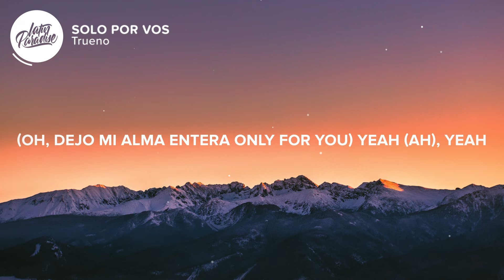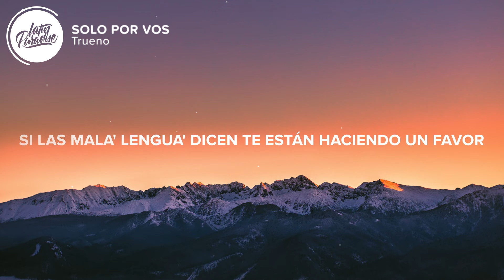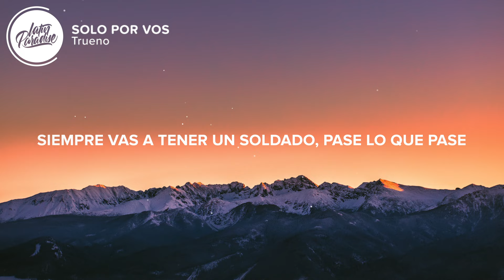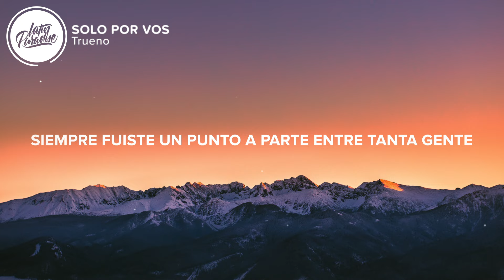Trueno - SOLO POR VOS (Letra/Lyrics)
⏬ Descargar "Trueno - SOLO POR VOS" aqui // Download "Trueno - SOLO POR VOS"

⚡️Bajo por la noche cuando cae el sol
Buscando la luna solo por vos, baby

🎤 Letra / Lyrics: Trueno - SOLO POR VOS

Saco fuerza' de la nada y lo' mancho de blood
Solo por vos, baby)
Yeah, ah
(Oh, dejo mi alma entera only for you)
Yeah (Ah), yeah
Es el TR1
Mai, ay, ja

Y yo que estaba preparado pa' vivir la vida solo de una ve'
Cuando en realidad 'taba buscando, buscándote
No soy bueno pa' mostrarte lo que siento, ya lo sé
Pero sé que mis Buenos Aire' te transmiten Santa Fe
Mamichula, por vos me hago bueno, me hago malo
Por vos pierdo, por vos gano, mami, en esa estamo'
Ojalá entendieras que sos la única y primera
Así que vengan lo' que quieran, lo' de afuera son de palo, mai
Sé que a vece' debe' pensar que no te pienso
Mientra' planeo borrarte la inseguridad a lo' beso'
A la luna le pregunto si estás bien cuando no estoy
Mientras que desde acá estoy contando los día' como un— (Preso)
Y de vuelta estoy en la misma casa, en el mismo barrio (Oh)
Merodeando por la noche como un perro solitario
Caminaba sin rumbo y terminé en tu vida
Chocándome con tus ojos y aterrizando en tu' labio' (Oh)

Ouh, dejo mi alma entera only for you (Only for you)

Tengo guardada ropa tuya con tu olor
Que me hacen recuperar la fe que tengo en el amor
Mateo y Trueno se pelean pa' ver quién te hace mejor
Si las mala' lengua' dicen te están haciendo un favor (Ah, ah)
Ma', el barrio me conoce, ma', yo soy un turro bueno
Dispuesto a dejar la sangre solo por vos y mi mama
Las bala' que te tiren las recibo con el pecho
Dejo la vida una noche para verte a la mañana
Yeah, ja, me cuesta mucho dar detalles, escribir carta'
Hice lo mejor que pude para dedicarte una' frase' (Ah)
Y aunque siempre me pida' más y se me haga imposible
Siempre vas a tener un soldado, pase lo que pase (Pase lo que pase)

Ouh, dejo mi alma entera only for you
Saco fuerza de la nada y lo' mancho de blood, baby

Siempre fuiste un punto a parte entre tanta gente
Yo siempre tan ignorante, pero transparente
Buscando desayunarte como pan caliente
Convirtiendo tus instantes en un "para siempre"

👨‍💻 Si te gusta "Trueno - SOLO POR VOS" echa un vistazo a estas otras canciones // If you like "Trueno - SOLO POR VOS" check out these other tracks:

-  Marc Seguí - Tiroteo Remix ft. Rauw Alejandro y Pol Granch (Letra / Lyrics)
-  Trueno - MAMICHULA Nicki Nicole, Bizarrap, Taiu, Tatool (Letra / Lyrics)
-  Bizarrap, Trueno, Acru - Jugador del Año (Letra / Lyrics)
-  Boza - Ella (Letra / Lyrics)
-  Nio Garcia, Flow La Movie - AM (Letra / Lyrics)
-  Myke Towers, Juhn - Bandido (Letra / Lyrics)

👩‍💻 ¡Compartir Trueno - SOLO POR VOS con tus amigos! // Share Trueno - SOLO POR VOS with your friends!